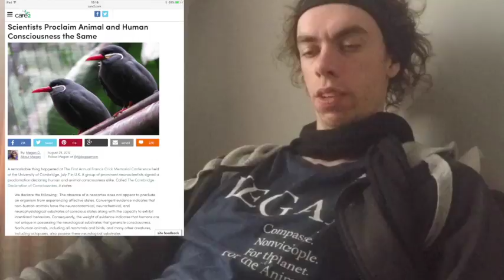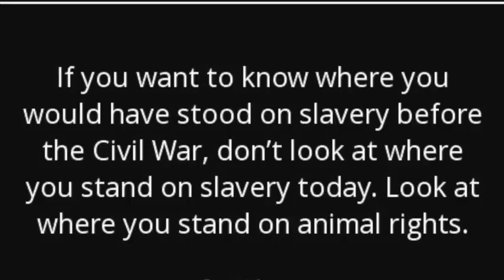love and lust are not the same. [philosophy vlog]🤔 [The mirror of the true]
love  and lust are not the same 'lust come from  ego' and 'love from   Compassion' find it also bizarre  that ppl say that you can make love.'